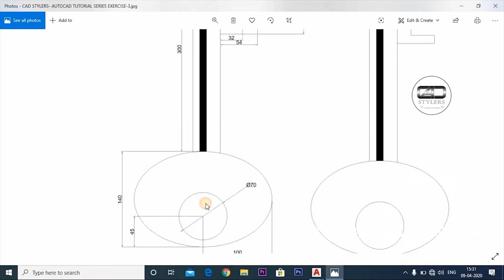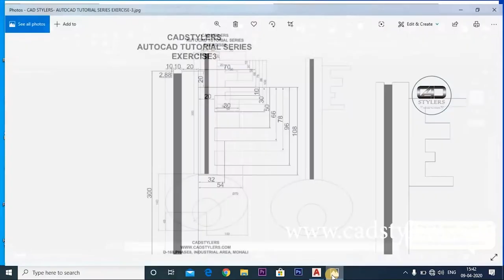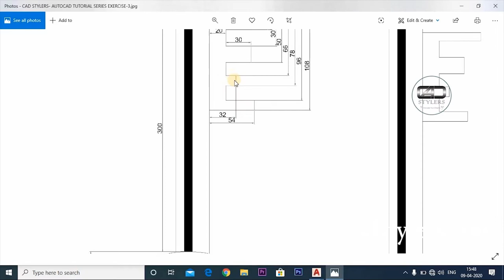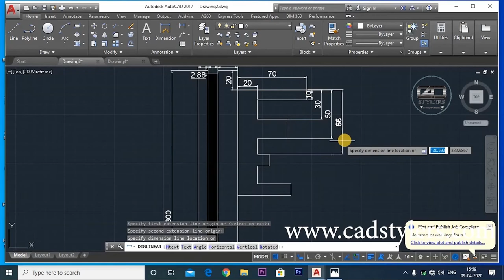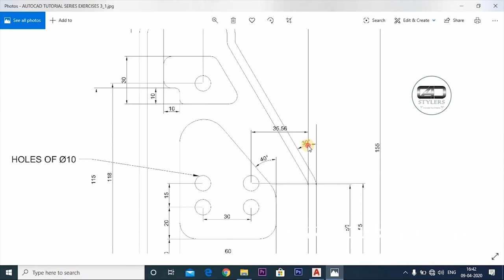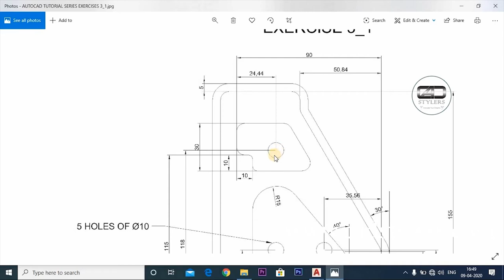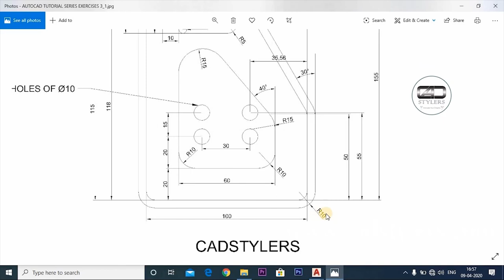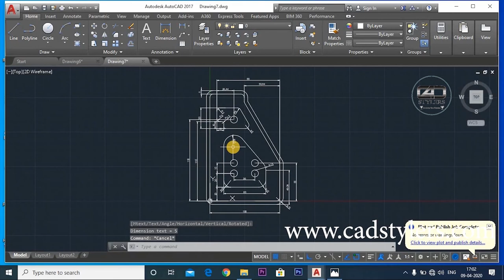AUTOCAD TUTORIAL SERIES EXERCISE - 3 - 2D DRAWING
How to make Drawings
How to read Drawings
How to overcome with troubleshoots while makinng Drawings
How to Edit Dimensions